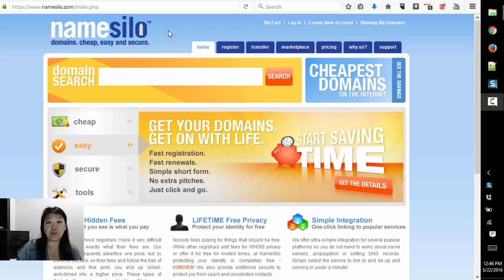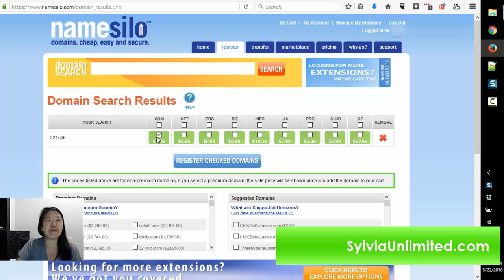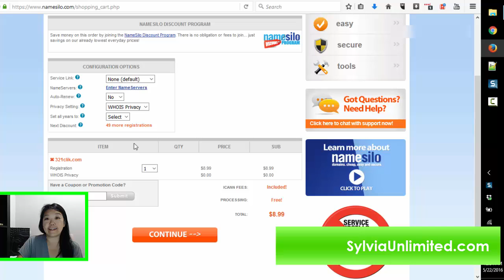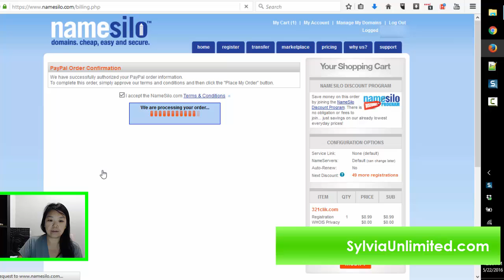How to Buy a Domain Name at namesilo.com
Learn how to buy a domain name from namesilo.com
One of the best feature besides the low domain pricing is that domain privacy is free!

More Information about how to buy a domain name:

When you purchase or transfer a domain name, private registration is almost a
Domain name - Wikipedia
A domain name is an identification string that defines a realm of administrative autonomy, In the process of registering a domain name and maintaining authority over the new name space created, registrars use several key pieces of ...
‎DNS · ‎Domain name registrar · ‎Fully qualified domain name · ‎Domain name system

Domain registration is the process of acquiring a domain name from a domain name registrar. Association · Name.com · Namecheap · Network Solutions · Net4 · NIC México · Register.com · Tucows · Uniregistry · UK2 · Web.com.

A domain name registrar is an organization or commercial entity that manages the reservation to quickly register a given domain name for a customer if that name becomes available—that is, to "catch" a "dropped" name—when the domain ...

How to Register a Domain Name (with Pictures) - wikiHow
› ... › Internet › Website and Blog Creation › Website Maintenance
How to Register a Domain Name. Registering your domain name is the first step in establishing your online presence and reaching visitors. We'll show you how ...

3 Ways to Buy a Cheap Domain Name - wikiHow
› ... › Creating and Enhancing a Website
wikiHow to Buy a Cheap Domain Name. Three Methods:Things to Keep in M

Index of video content:

00:18 How to buy a domain from namesilo.com
04:00 Conclusion

People who watched this video:

Replace this text with the url to this YouTube video. If you have not uploaded your video yet skip this step and add to your description later.

Also searched online for:

Searches related to how to buy a domain name
domain definition
domain math
domain means
how to buy a domain name permanently
how to buy a domain name from someone
best domain registrar
how to buy a domain name forever
domain name search

FOR MORE DETAILS: Replace this text to the page on your website that you want your video visitors to click to. This would generally be the same url you placed in your Call To Action earlier.